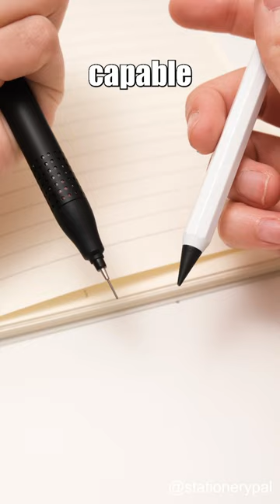Don't buy these Japanese stationery!!!